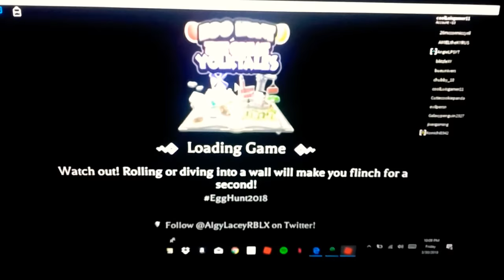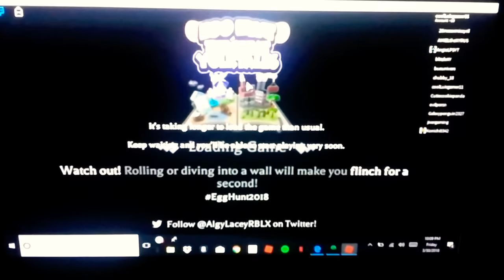Roblox with Luis: egg hunt great yolktales